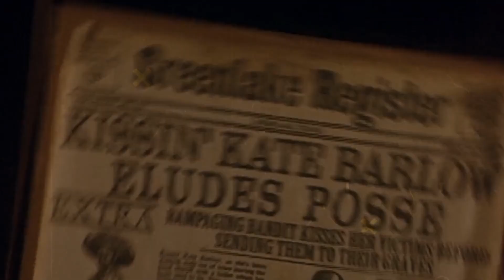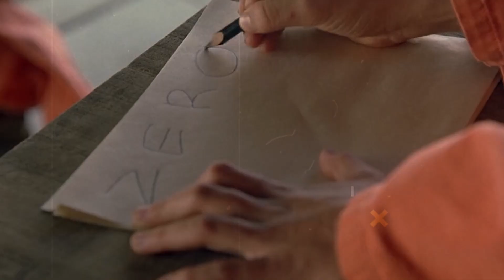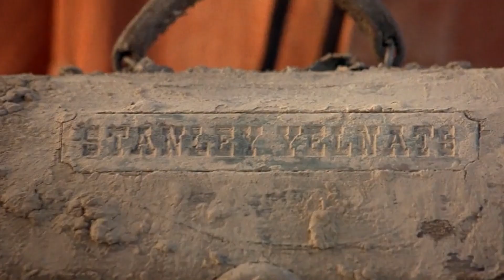Holes Movie Explained in Hindi | Movie Express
एक ऐसी जेल जहां कोई भी सिक्योरिटी नहीं है और इसके बावजूद भी वहाँ से कोई नहीं भागता |